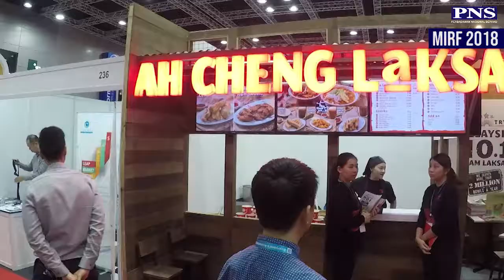Ep 12 | 2018 - MIRF 2018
PNS Spotlight TV ep 12 | 2018 - MIRF 2018

Bingkisan rangkaman penyertaan PNS di MIRF 2018